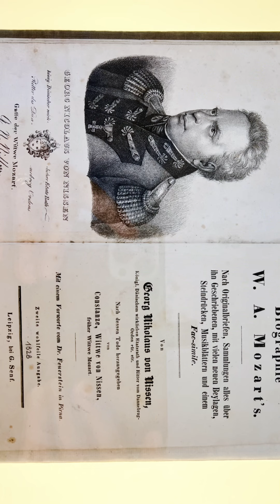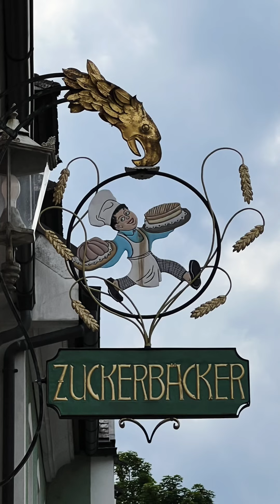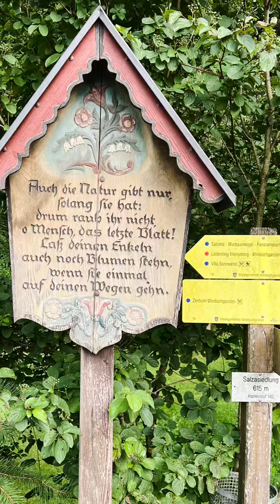Morning at Sankt Gilgen and then Vila Sonnwend at Kalkalpen National park. 15.07.2022